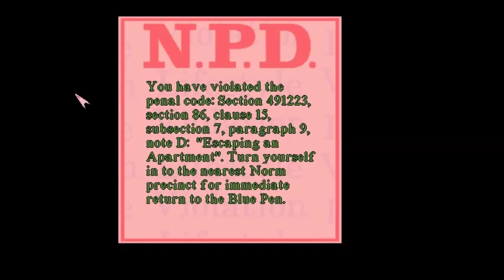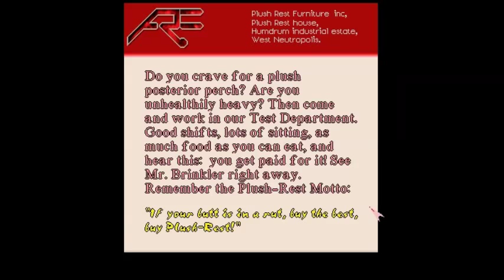Amonimus VS Normality (Exploring Neutropolis)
Normality is a First-person quest made in 1996 by Gremlin Interactive.

Writer and Producer: Ade Carless
Graphics: Ricki Martin, Christian Russell, Jonathan Sandford, Oliver Murray, Andy Campbell, Matt Furniss
Programming: Craeme Ing, Tony Crowther, Kevin Dudley
Music and Sound: Patrick Phelan, Neil Biggin, Chris Adams